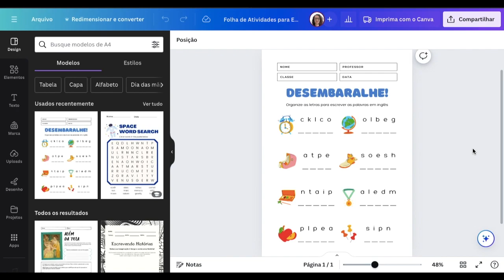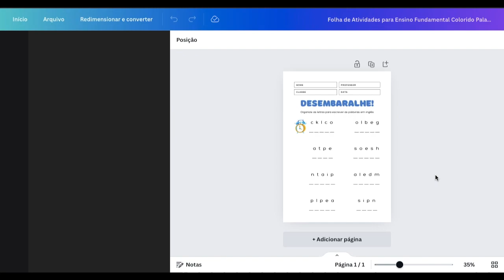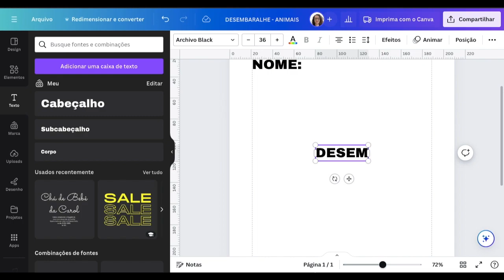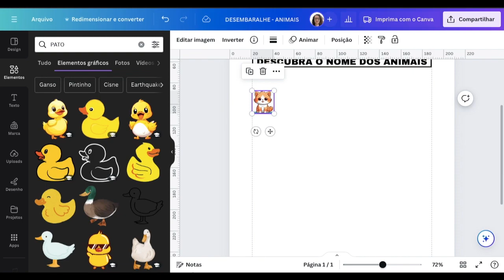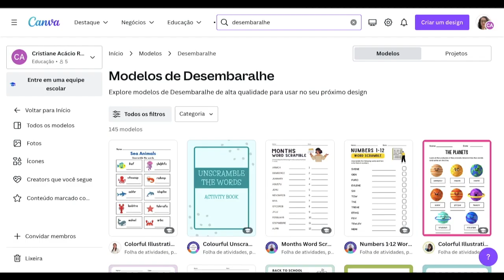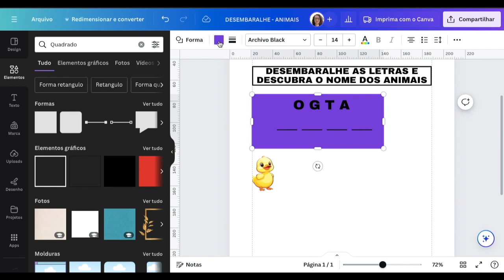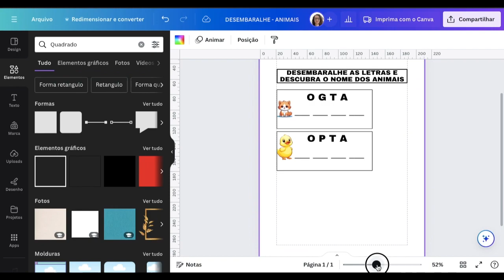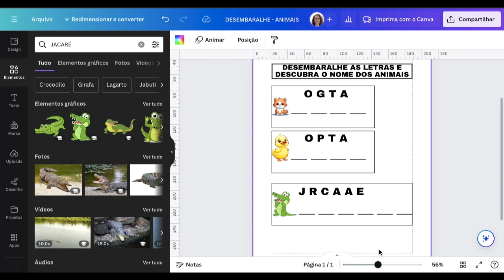Como criar a atividade Desembaralhe as Letras | Canva para Professores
Desembaralhe as Letras é uma atividade muito legal, que desenvolve a concentração e o acesso ao repertório do aluno. É uma atividade que pode ser simples, mas também bem desafiadora dependendo do nível de aprendizado do seu aluno. Esse tipo de atividade é muito utilizada na Educação Infantil, mas com certeza você pode adapta-la para outros seguimentos. Quer aprender como criar no Canva a atividade Desembaralhe as Letras? Assista ao vídeo.

Se você é professor precisa muito conhecer o que o Canva pode te oferecer. Desde que comecei a usar o Canva, minha vida mudou e muito. Todos os profissionais da educação tem direito ao Canva for Education, que nada mais é o que a versão Pró de forma totalmente gratuita. Aproveite.

Que tal conhecer meu conteúdo em outros lugares desse mundo chamado Internet?

SOBRE O CANAL:
Olá, eu sou a Cris e esse é o nosso canal. Estou aqui para te ajudar no uso de tecnologias digitais para uso na educação. Ferramentas Digitais são ótimas aliadas para inovação na educação. Ensino e aprendizagem serão facilitados e ficarão mais prazerosos. Eu sei professor que esse processo de aprendizagem e apropriação do uso das tecnologias digitais muitas vezes pode não ser tranquilo, mas estou aqui para te ajudar da forma mais acolhedora possível. Seu repertório de recursos educativos nunca mais será o mesmo.